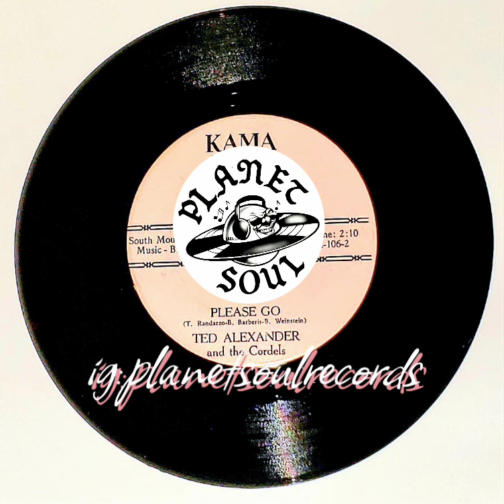PLEASE GO - TED ALEXANDER AND THE CORDELS